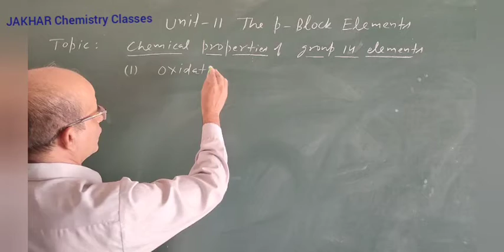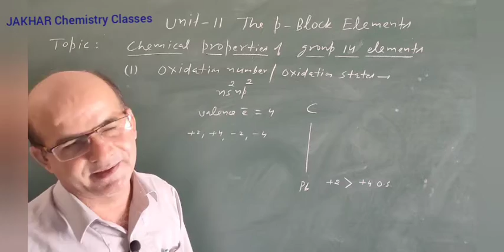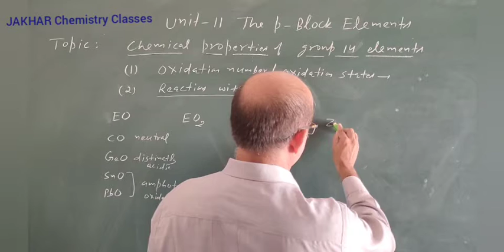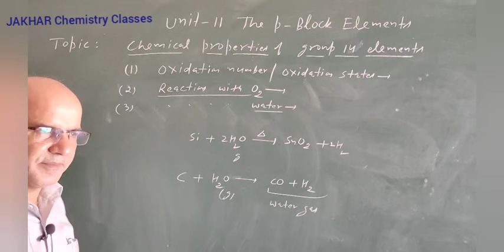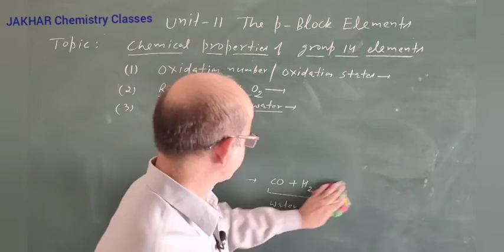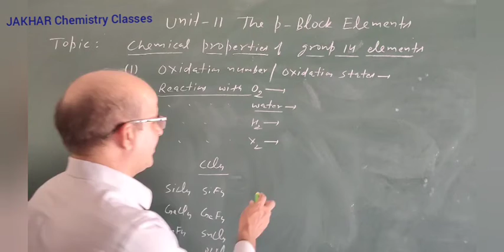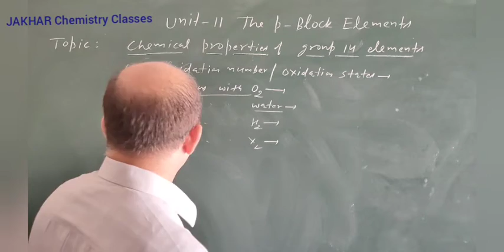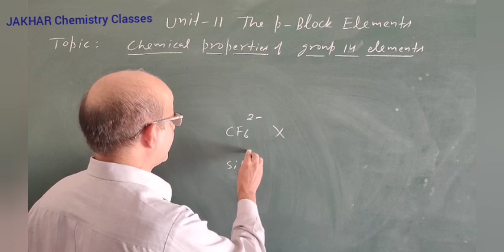JAKHAR Chemistry Classes|11 th| unit 11| Chemical properties of group 14| Lect.4